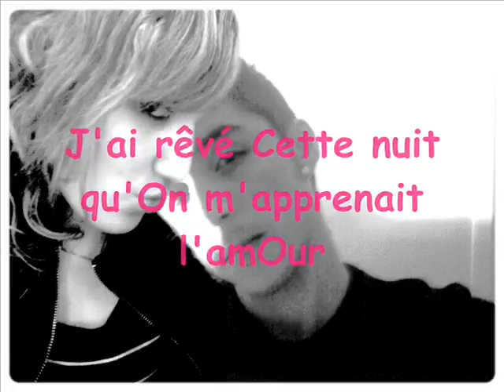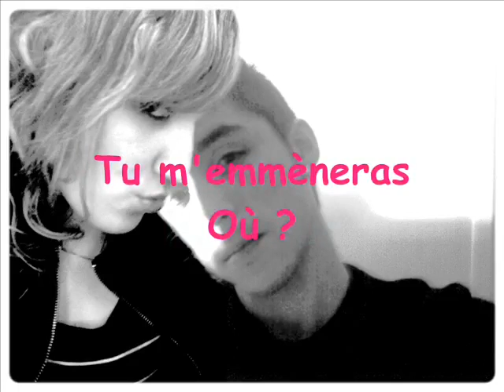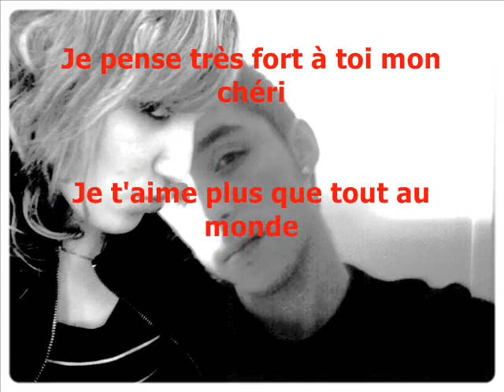DJ-ALAIN-ONTARIO=Notre ChansOn Je t'apprenDrai l'amOur.flv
A ECOUTER ET A REGARDER JUSTE POUR FAIRE REFLECHIR A UN AVENIR HUM